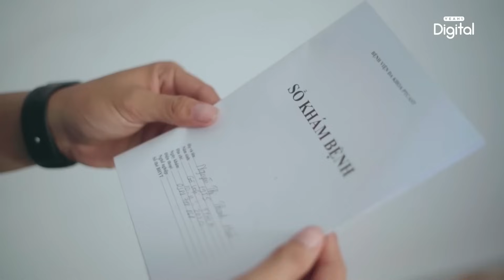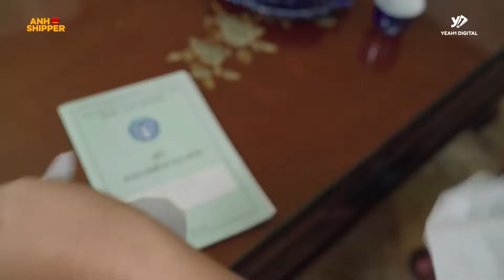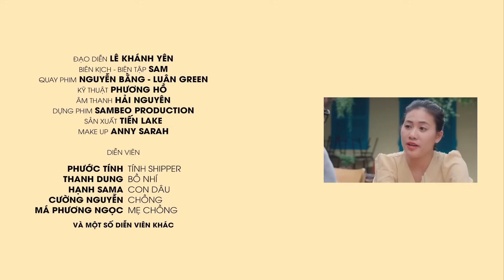Con Trai Bất Hiếu, Mắng MẸ GIÀ Bệnh Tật Không Thương Tiếc Vì Không Vừa Ý | Anh Shipper 472